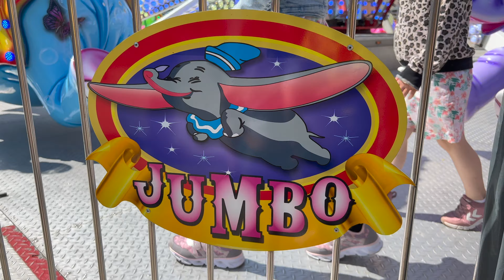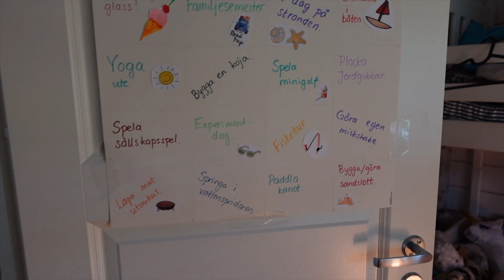Summer Family Fun - Creating Our Ultimate Bucket List! Vlog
summer-bucket-list#familj#fastingen
Vi besöker Fastingen i Kristinehamn och åker lite karuseller. Jag och Sigrid åker till Klockargården och inhandlar ett gäng sommarblommor som vi planterar i krukor vid stugan.
Vi gör en egen sommar-bucket-list med olika aktiviteter vi kan göra i sommar.

Redigering i : Final cut pro X
Kamera: sony zv1